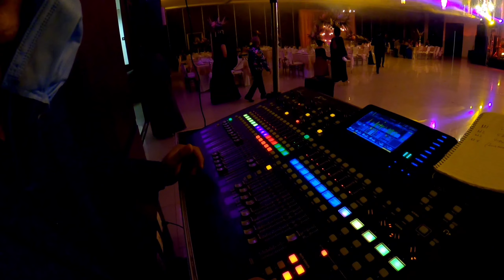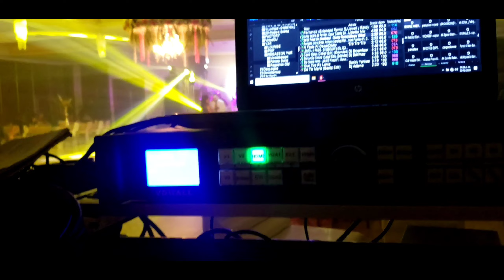Este es EL EQUIPO GRUPO VERSATIL WOORALE !! Tocando XV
En este vlog sonidero dj  te muestro el día que fui contratado de dj en unos XV donde toque con un SONIDO DEL GRUPO VERSATIL WOORALE, en estos la entrada de la xv fue espectacular, con una gran iluminacion beam 7r y en los intermedios toque como dj al final platique con el ingeniero de audio que a sonorizado artistas nacionales.

Una Manera diferente de aprender y entretenerte.